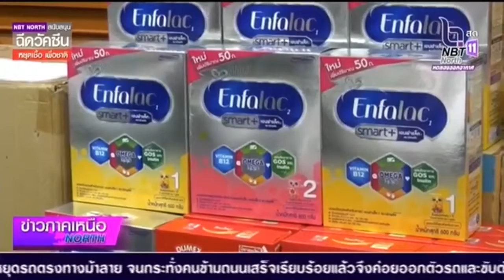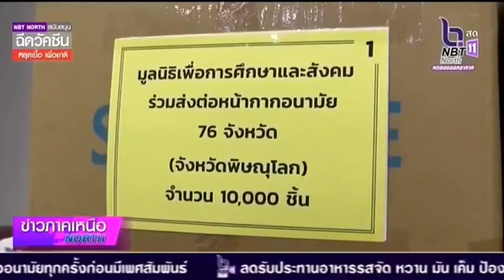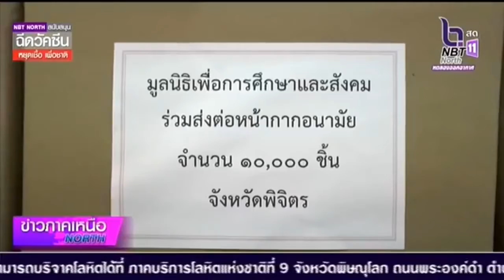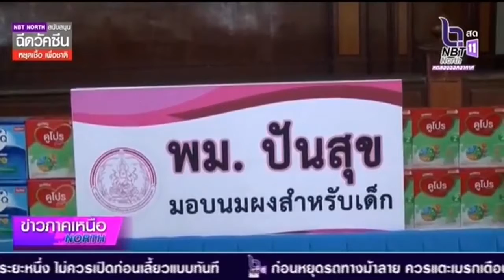ประธานรัฐสภามอบหน้ากากอมัยในพื้นที่ภาคเหนือตอนล่าง